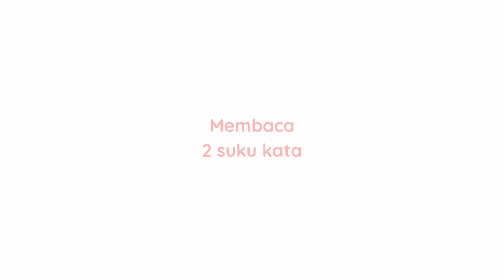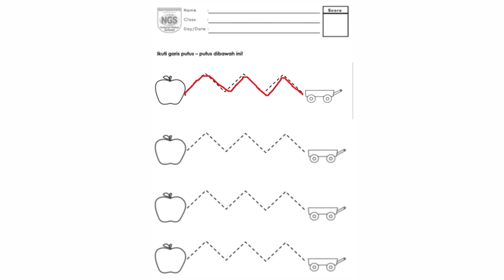Active Home Learning Pre-K Class : Bahasa Indonesia Week 4 & 5